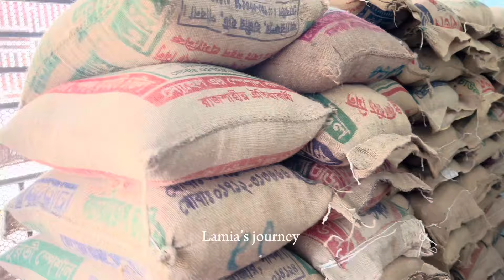পবিত্র মাহে রমজান উপলক্ষ্যে ত্রাণ সমগ্রী বিতরণ,ইফতার আয়োজন এবং গিফট পাওয়া😍❤️